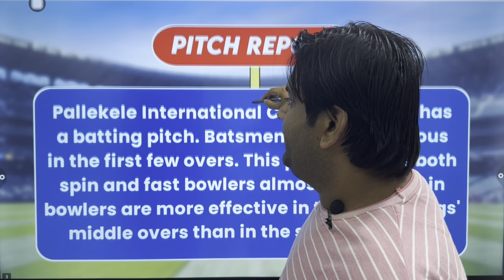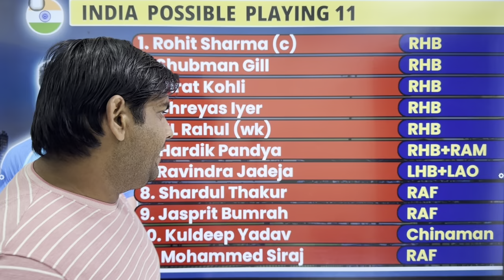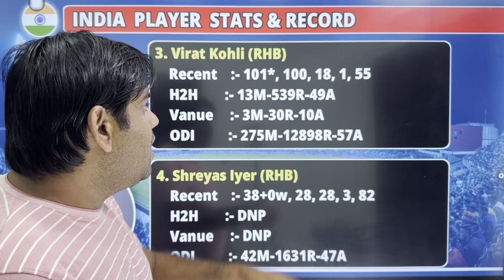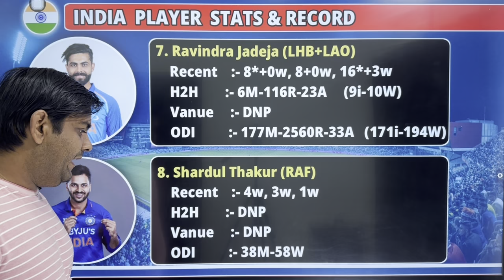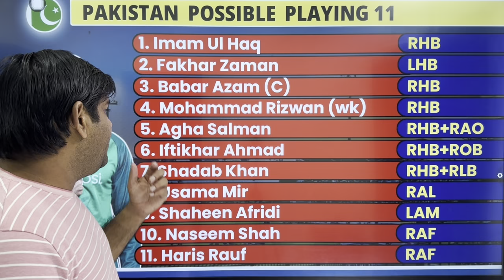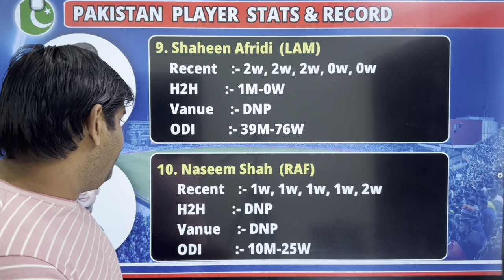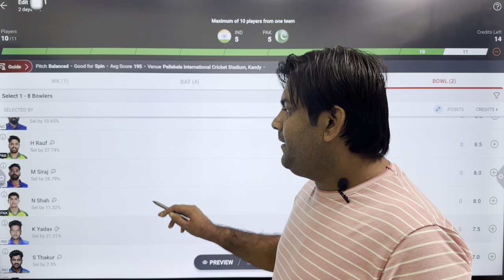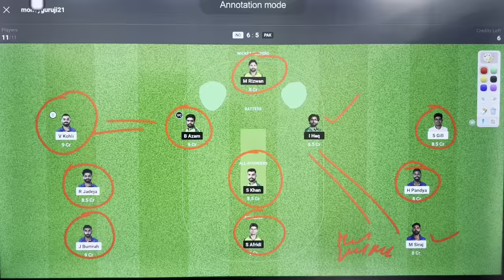IND vs PAK DREAM11 | INDIA VS PAK DREAM11 | INDIA VS PAKISTAN ASIA CUP 2023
Mymaster11 app